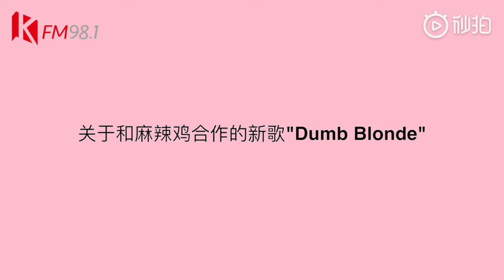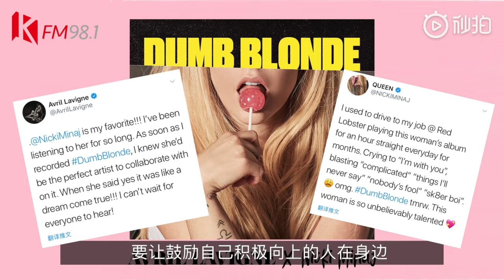KFM 98.1 Interview (08 Feb 2019)